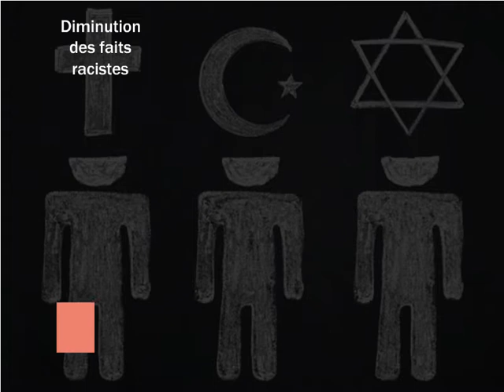Racisme. Moins d’actes en 2017 mais plus de violences antisémites et antimusulmanes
C’est un bilan paradoxal qu’a livré mercredi soir le ministère de l’Intérieur, dans la foulée de la vague d’émotion et d’indignation suscitée par l’agression antisémite qui a touché un garçon de 8 ans, à Sarcelles, lundi. Selon la Place Beauvau, les actes racistes ont globalement diminué en 2017, avec 950 faits recensés (– 16%). Soit loin du seuil de 2000 actes, dépassé en 2015 dans la suite des attentats djihadistes de janvier et novembre.